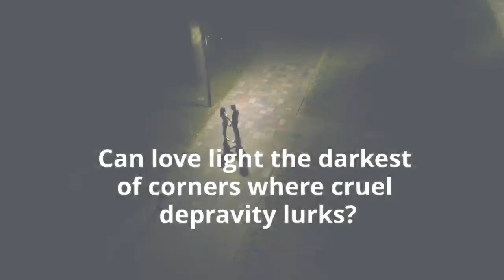The Finding (Berrycreek Heights Series Book 1) by A. M. Porto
Losing her will test his limits.
LOGAN LANCASTER is a strong, confident man who is consumed by one goal: to protect Victoria, the woman he loves, from her abusive stepfather. But when Victoria’s stepfather threatens to take her away for good, Logan realizes his overprotectiveness is not enough. With one missed phone call, Logan’s life descends into a twisted, dark world of malice, violence, and abuse and leads to a twelve-year hunt for the girl he swore he would protect. What Logan discovers will test his resolve and inflame his obsession to bring Victoria back from a nefarious world that refuses to let its latest victim go.